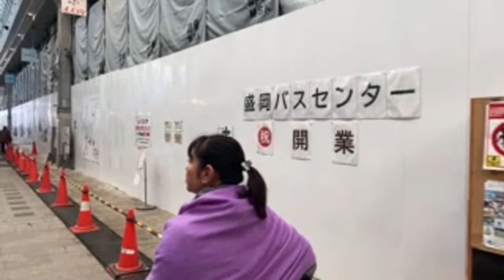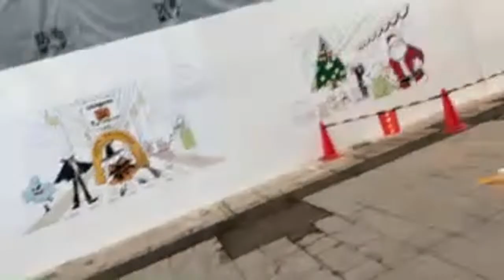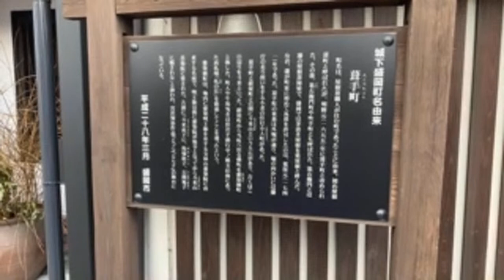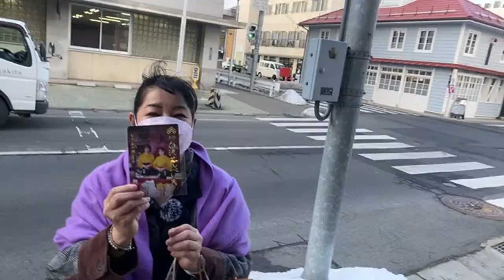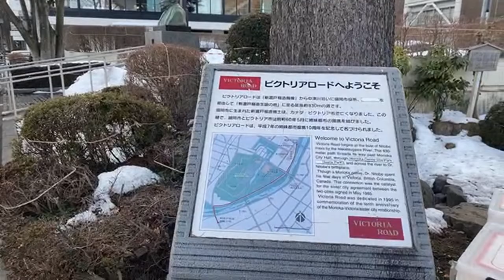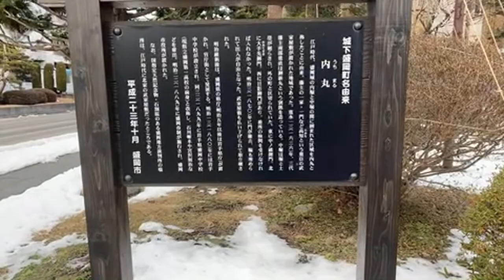竹岡圭のぶらり街めぐり・岩手県盛岡の石割桜を観てきました。